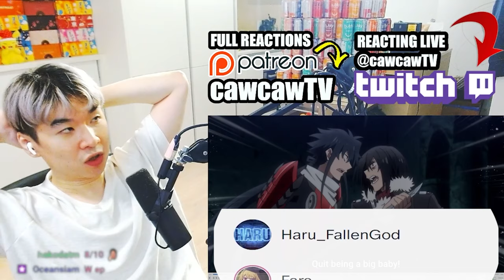ZESTY MAFIA DIO IS BACK - The GASLIGHT & MANIPULATION IS INSANE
The Most Notorious "Talker" Runs the World's Greatest Clan | Wajutsushi Episode 7 REACTION